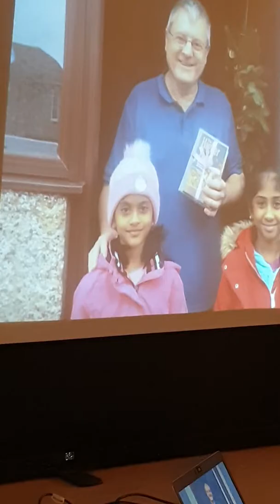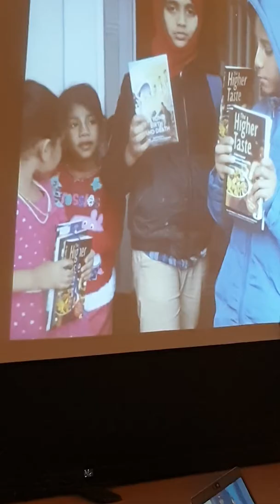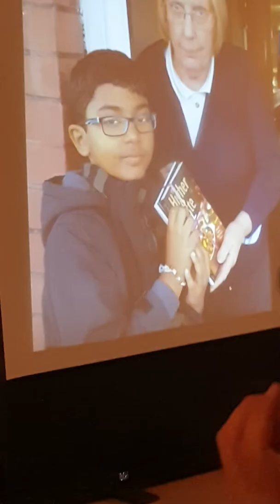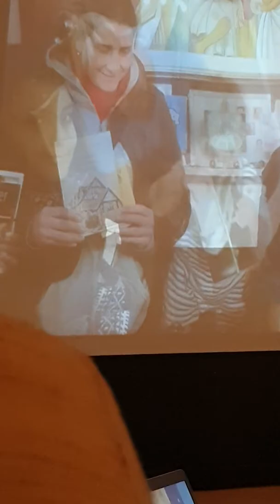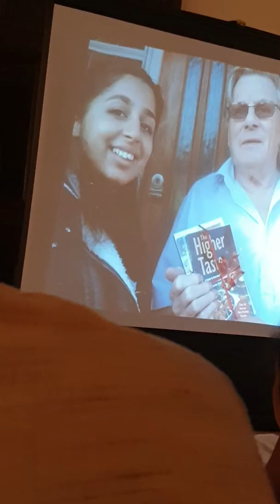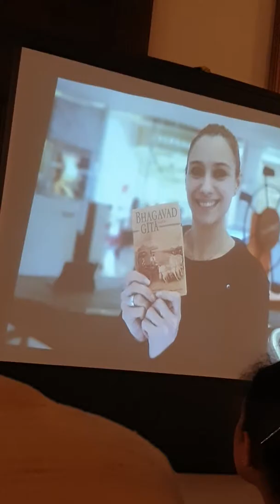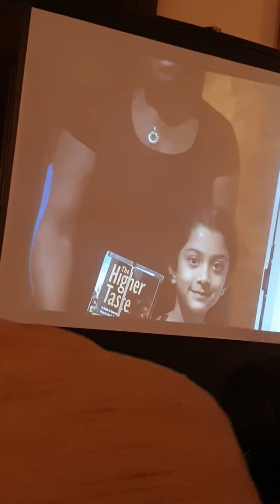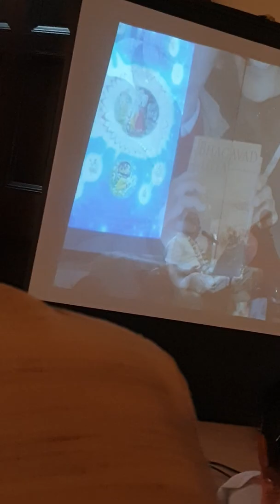Book Marathon 2028 results(2)